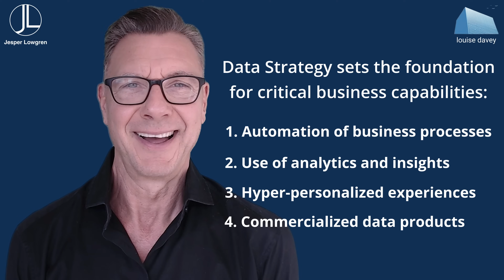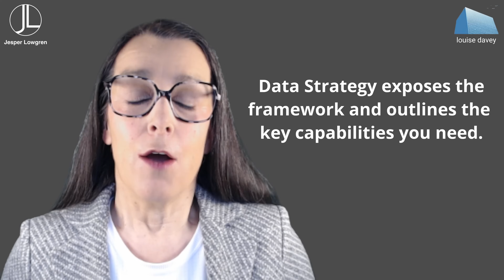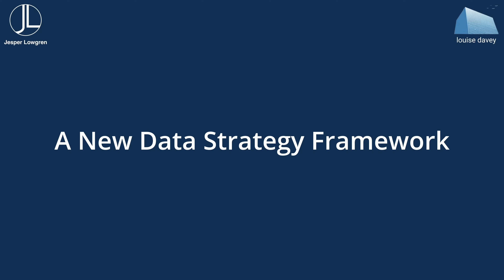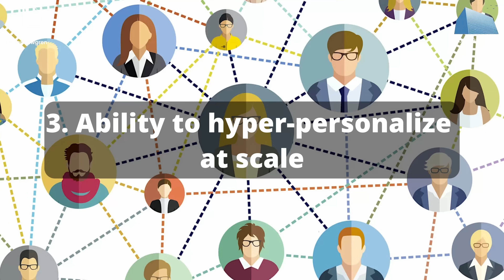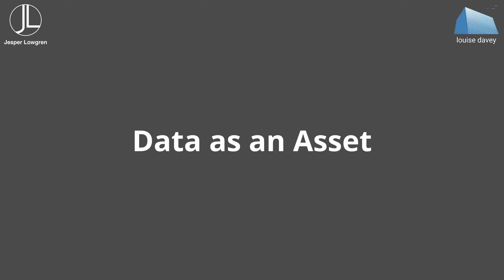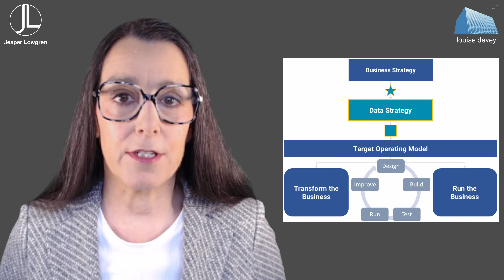Game-Changing Data Strategy Framework with Expert Insights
Data strategy is misunderstood yet one of the most critical capabilities to thrive in the digital world. In this video, Jesper Lowgren and Louise Davey present a new data strategy framework, DALO, developed specifically to guide organisations through a digital and data world infused with AI.

00:00 - Start
02:04 - A New Data Strategy Framework
02:56 - The VAMP Data Strategy Framework
03:58 - Realize Value of Data
05:37 - Data as an Asset
09:46 - Summary